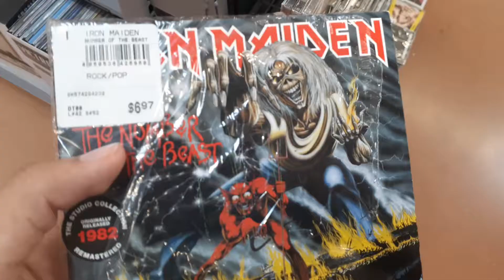R.I.P. The Number of The Beast. Some idiot was just jealous of this album and claims its satanic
Iron Maiden is NOT SATANIC NOR IS FOR KIDS